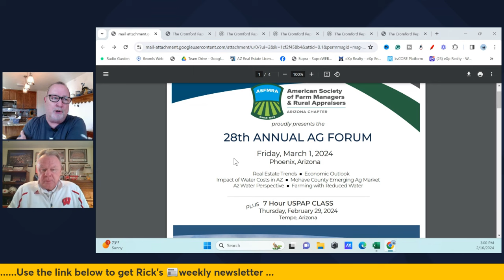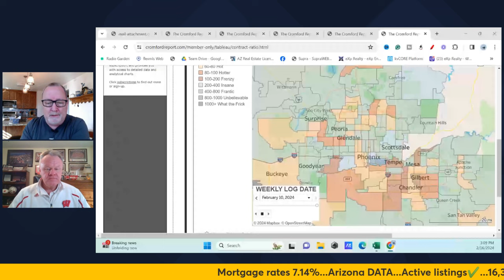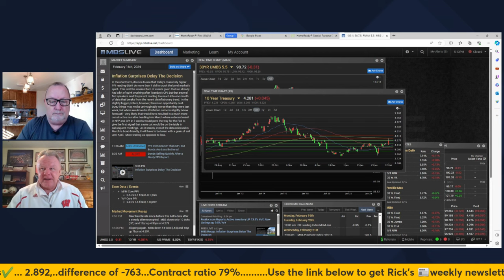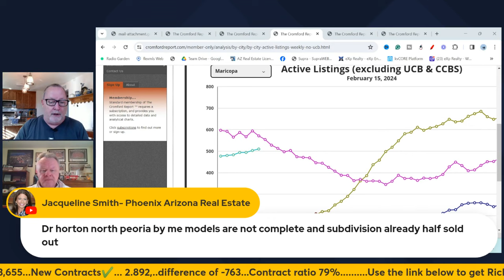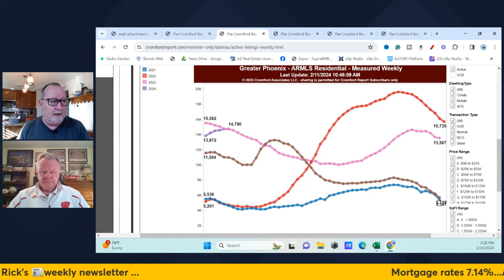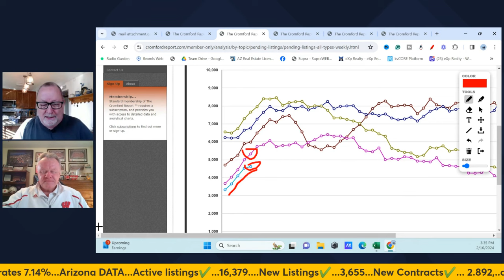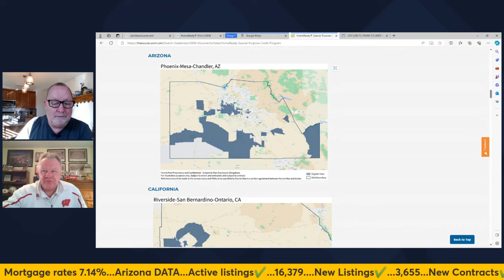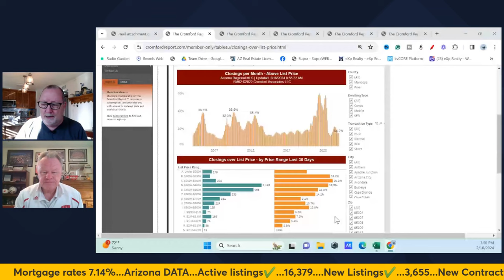The Spring EXPLOSION 🤥| Arizona Market Update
So much for the SPRING explosion
After the December drops in rates the chatter was all about a strong spring real estate market. That looks like a far-off dream at the moment.

Referral Partners:
Lending:

GNXMMBSH93977054